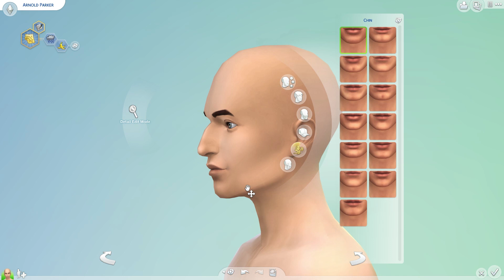BAND GEEKS // SSYCAScollab6 // HIGH SCHOOL STEREOTYPES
It's hard being a teen at Willow Creek Public High School. The jocks are all friends with the cheerleaders, and shun the band geeks, the drama kids are off performing in their own little world, the military brats are up at dawn to practice their ROTC formation and the AV kids are locked away in the media room until the janitor kicks them out at the end of the school day. Where do you fit in?

Origin ID: KittyCatPWYarn

Sims 4 Galley ID: TMC2k12

JOIN THE FACEBOOK GROUPS:
Sims Streamers and YouTubers:

CREDITS:
Banner/Graphics: Made by LilacLydiaDeetz